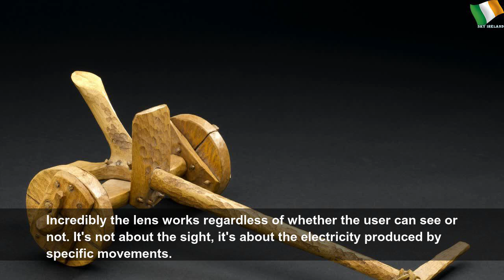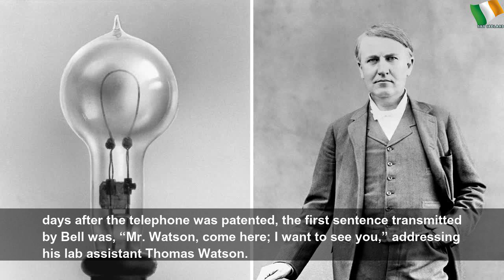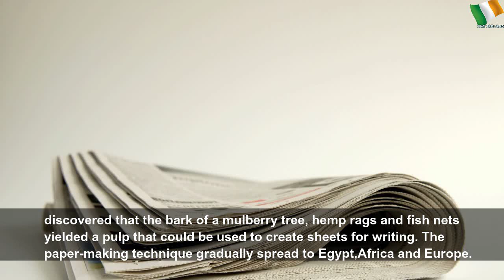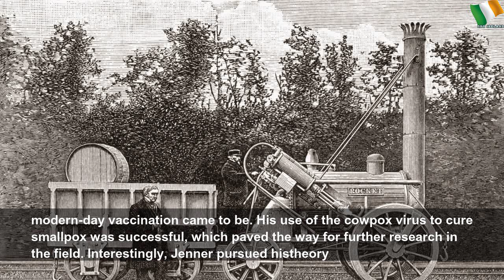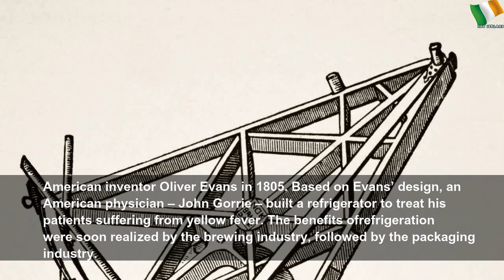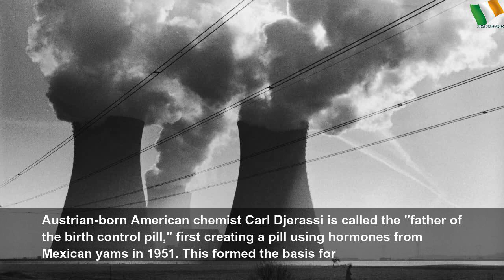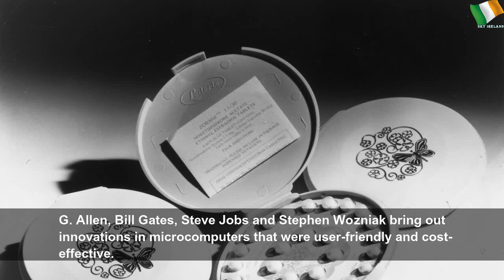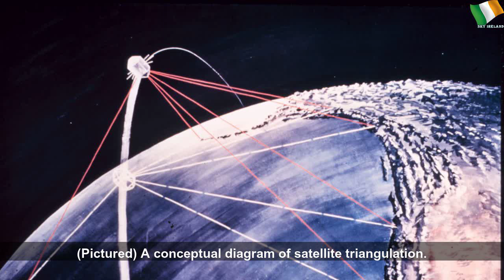Scientists create contact lenses that zoom when you blink twice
Scientists create contact lenses that zoom when you blink twice | Sky Ireland
Me: Accidentally blinks twice while driving.